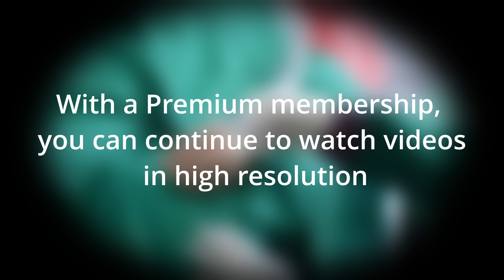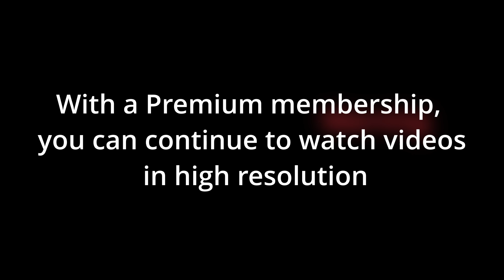How to control and select the needle for the ultrasound guided procedure, two handed technique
Join our purpose-driven channel for practical pain management and experience a variety of benefits. Enjoy exclusive access to Master Class and Practical Class memberships designed to help you manage pain effectively.